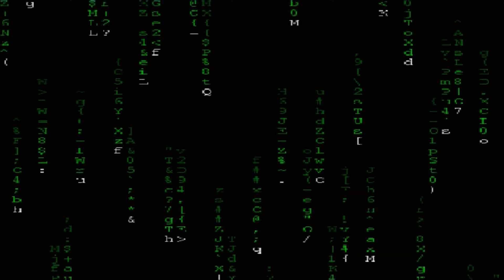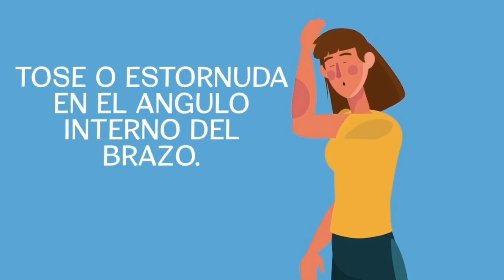DEATH POWER: VENGO A REFORZAR A LAS TUMBAS DEL MAL JUNTO A FÚNEBRE, SEPULCRO Y SEPULTURA